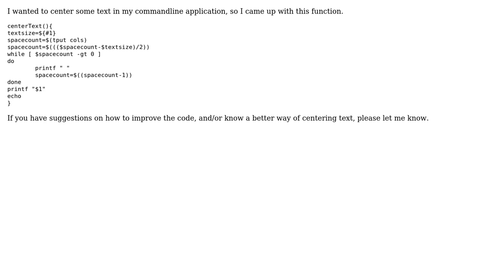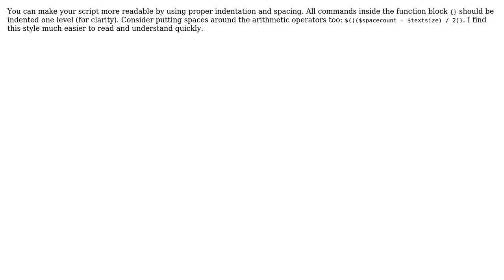Text centering function in bash (2 Solutions!!)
Text centering function in bash

With thanks & praise to God, and with thanks to the many people who have made this project possible! | Content (except music & images) licensed under CC BY-SA | Music | Images & others | With thanks to user rolfl user jacwah user insanikov user 200_success and the Stack Exchange Network Trademarks are property of their respective owners. You are responsible for your own actions.